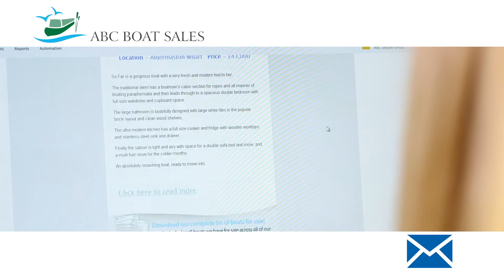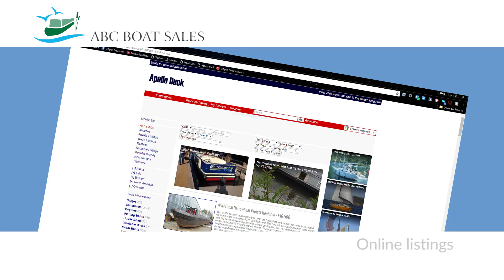ABC Boat Sales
ABC Leisure Group Limited has been building boats and providing full marina services to canal users for over 40 years, with long experience of everything to do with canal boats and boating.